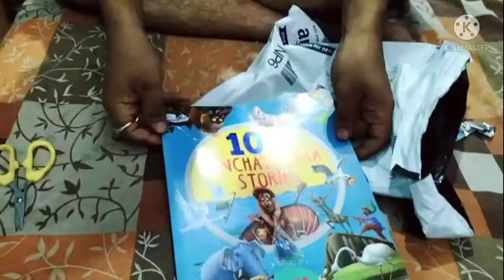vlog#8এত দিন পর husband কে birthday gift দিলাম। 😊😊😊